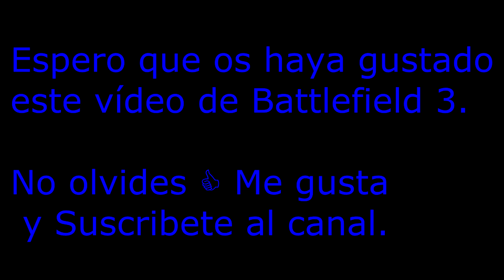Battlefield 3: Fallo de Carga al entrar al servidor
Al intentar entrar en un servidor no acaba de entrar ya que veo la pantalla en negro pero oigo como pierden las zonas :-?¿

"battlefield 3 xbox 360 español", "trucos Battlefield 3" "Mejores Momentos Battlefield 3" "trucos Battlefield 3 xbox 360"
"tips and tricks battlefield 3", "Battlefield 3 best kill", "Battlefield 3 best moments" "Headshot Battlefield 3" "gameplay

battlefield 3 xbox 360 español" "fail battlefield 3" "fail battlefield 3 español" "sniper spot"